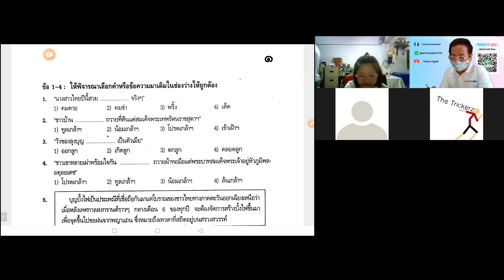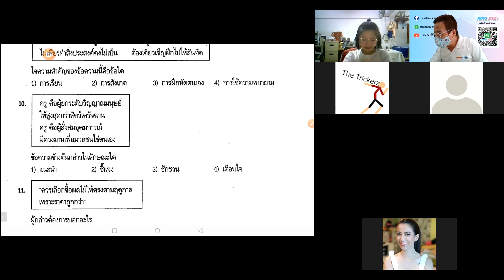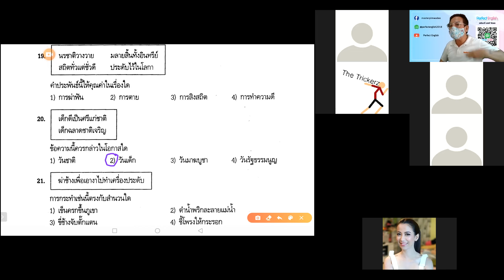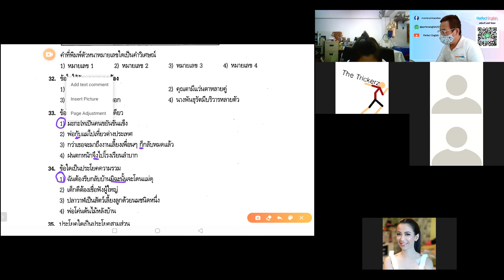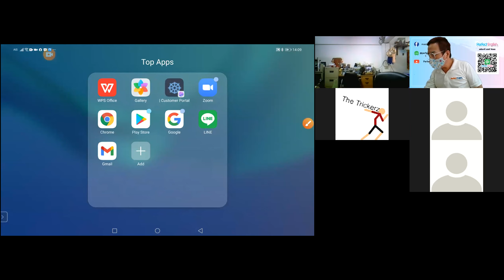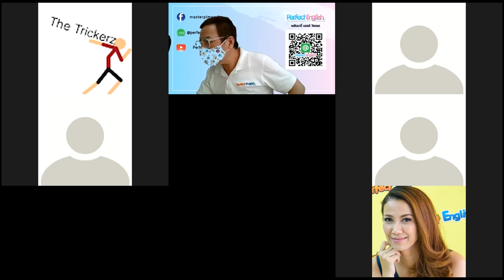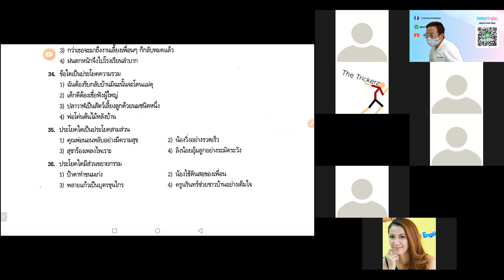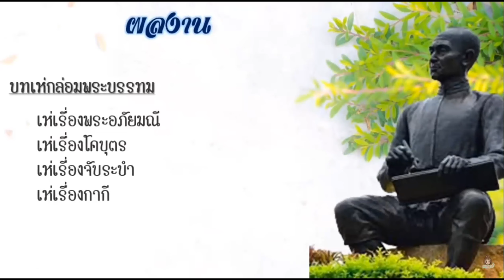ข้อสอบภาษาไทย สำหรับติวเข้า ม.1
อธิบายข้อสอบเข้าม.1 วิชาภาษาไทย